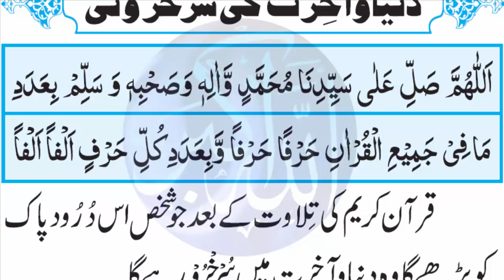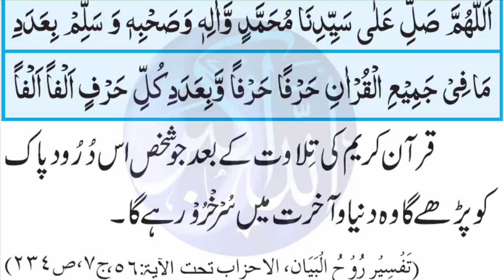Deen o akhirat ki surkhroi fazail e darood sharif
HOLY HADITH ABOUT DUROOD SHARIF SALAWAT HOLY PROPHET MUHAMMAD ( P.B.U.H. )

‘’ALLAHUMMA SALLI ALA MUHAMMADIW WA ALA AALI MUHAMMADIN KAMAA SALLAITA ALA IBRAHIMA WA ALA AALI IBRAHIMA INNAKA HAMIDUM MAJID. ALLAHUMMA BAARIK ALA MUHAMMADIW WA ALA AALI MUHAMMADIN KAMAA BAARAKTA ALA IBRAHIMA WA ALA AALI IBRAHIMA INNAKA HAMIDUM MAJID.
“O Allah, let Your Blessings come upon Muhammad and the family of Muhammad, as you have blessed Ibrahim and his family. Truly, You are Praiseworthy and Glorious. Allah, bless Muhammad and the family of Muhammad, as you have blessed Ibrahim and his family. Truly, You are Praiseworthy and Glorious”.
The famous companion of the Prophet (sallal laahu alaihi wasallam), Hadrat Ka’ab bin Ujrah (radi Allahu anhu), narrates that once it was enquired from Sayyiduna Rasoolullah (sallal laahu alaihi wasallam) as to how blessings should be sent to him. The Prophet (sallal laahu alaihi wasallam) replied that the blessings be said in the manner (it has been mentioned) above, that is, Durood-e-Ibrahimi.’’
Hadith 1
Sayyiduna Abdullah ibn Masood (radi Allahu anhu) narrates that Sayyiduna Rasoolullah (sallal laahu alaihi wasallam) said, "On the Day of Qiyamah, the closest to me from among the people will be those that have read the most amount of Durood". (Tirmidhi: Kanzul Amaal)

Hadith 2

Sayyiduna Rasoolullah (sallal laahu alaihi wasallam) said, "On the Day of Qiyamah, at all places the closest to me will be those that have read the most number of Durood." (Sa-daatud Daarain)

Hadith 3

Sayyiduna Rasoolullah (sallal laahu alaihi wasallam) said, "He who sends a single Durood upon me, Almighty Allah rewards him ten times and ten good deeds are recorded in his book of good deeds". (Tirmidhi)

Hadith 4

Sayyiduna Anas (radi Allahu anhu) narrates that Sayyiduna Rasoolullah (sallal laahu alaihi wasallam) said, "He who reads a single Durood upon me, Almighty Allah blesses him ten times, ten of his sins are forgiven and he is increased ten times in stages (spiritually)". (Mishkaat)

Hadith 5

Sayyiduna Abu Talha (radi Allahu anhu) narrates that he once entered the Court of Sayyiduna Rasoolullah (sallal laahu alaihi wasallam) and noticed that the Habeeb of Almighty Allah (sallal laahu alaihi wasallam) was in a state of great joy and happiness. When he inquired as to the reason for this, Sayyiduna Rasoolullah (sallal laahu alaihi wasallam) replied that, "Why should I not be happy and joyous? At this very moment Sayyiduna Jibra'el Ameen (alaihis salaam) has brought me a message. Almighty Allah has declared, 'O Muhammad! Are you not pleased with this, that if any of your followers sends a single Durood upon you, I and My Angels (Malaa'ikah) send ten blessings upon that person, ten of his sins are pardoned and ten good deeds are recorded in his favour. He who sends Salaams upon you, I send Salaams upon him, so therefore, notify your Ummah of this good news and tell them that it is now left to them to either increase or decrease the recital of the Durood Shareef'". (Nisaai)